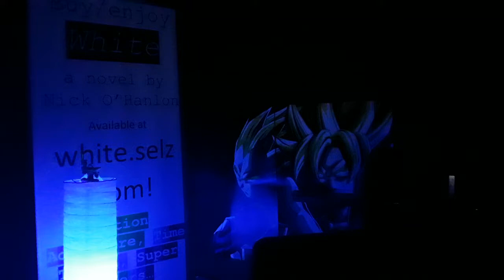Equal / Female Voting Rights - Saiyan MGTOW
Should men and women get relatively equal rights?  Watch this video, or use your brain, to find out!!! :)